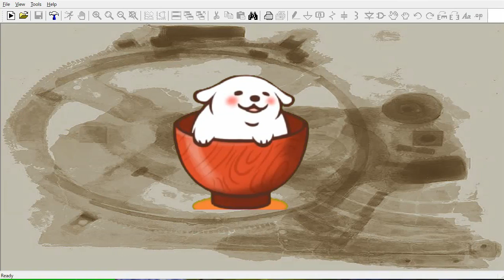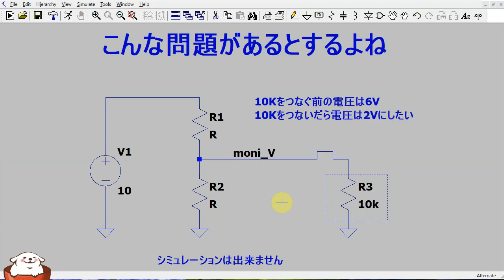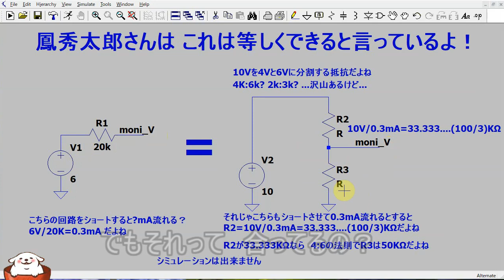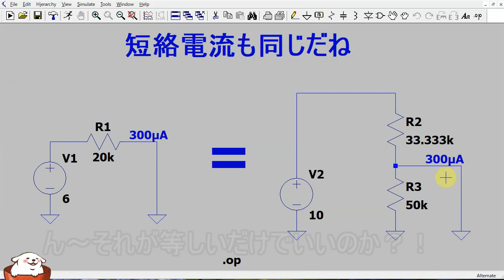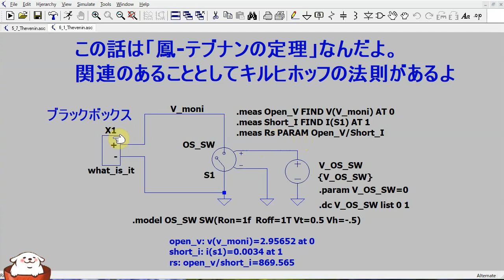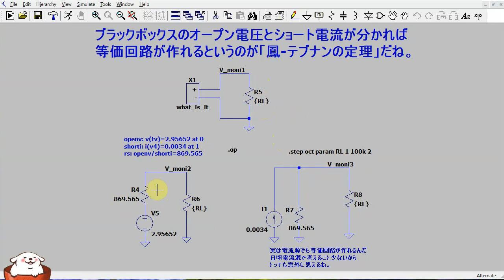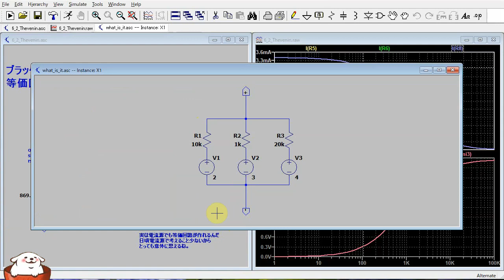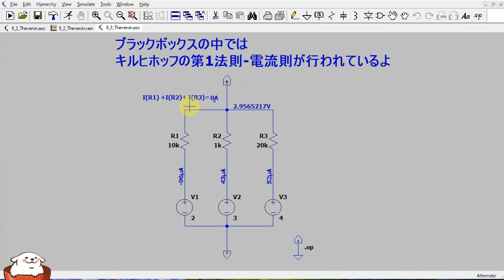さあ始めようLTSpice 15分で理解するテンブナンとキルヒホフ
電気回路に関する定理です。　名前も知っているし、内容も分かっているつもりだけど
時々よくわからなくなってしまう基礎的なことです。